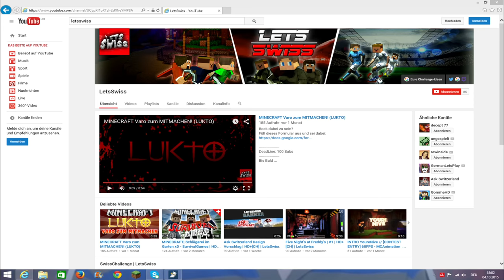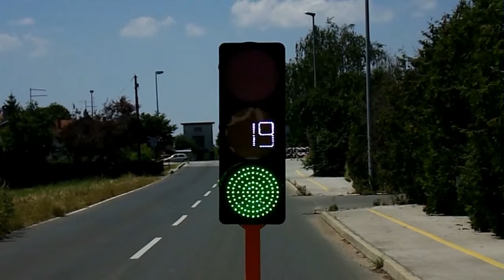Swissinfo 32 | RAUCHENDE 6-JÄHRIGE im APPENZELL | UVM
Sali zäme!
Ich heiss Lionel und mi Hobby isch es Videos z mache. Hoffentlich hän si euch gfalle, wenn nei: unbedingt sage, warum, drmit ich s näggschte mol besser mache ka!
Standarduploadzit: 12:30
Wenn ihr uf dene Plattforme sind könned ihr mi au dört finde!
Ask Switzerland uf facebook:
Skype:
askswitzerland  (me ka mir immer alüte aber ich ka meistens nur kurz skype)